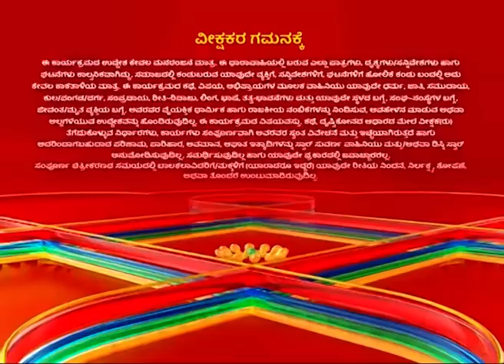Amrutha Varshini | Full Episode 276 | Star Suvarna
ವರ್ಷಾಳ ಸ್ವಾರ್ಥ ಅಮೃತಾಳನ್ನು ಇಕ್ಕಟ್ಟಿನಲ್ಲಿ ಸಿಲುಕಿಸಿದೆ.